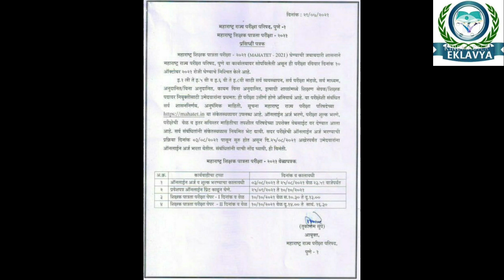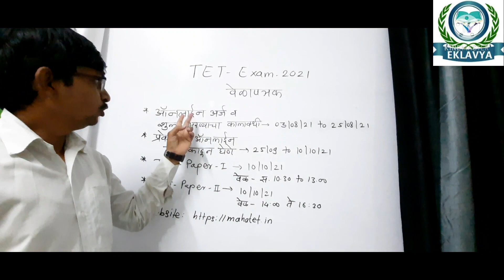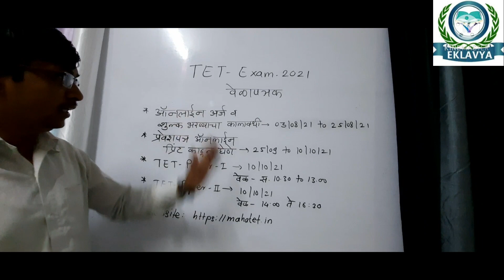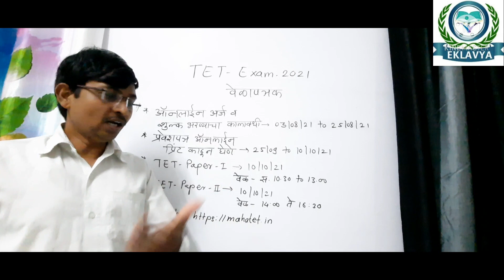TET Exam.-2021 संदर्भात महत्त्वपूर्ण शासन निर्णय | परीक्षा कधी होणार | दिनांक वेळ काय असेल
TET Exam.-2021 संदर्भात महत्त्वपूर्ण शासन निर्णय | परीक्षा कधी होणार | दिनांक वेळ काय असेल | Exam date # Exam paper 1 and 2 time table # websait